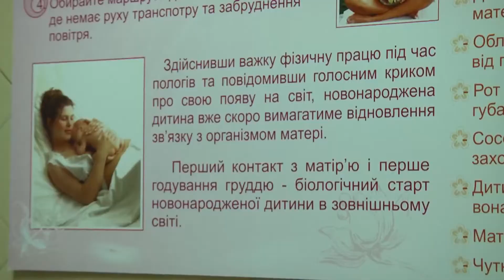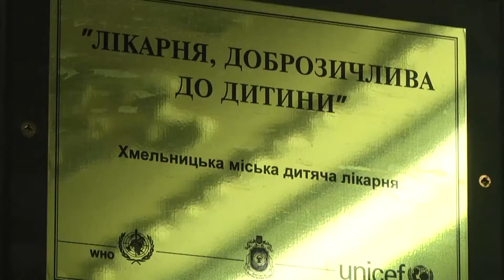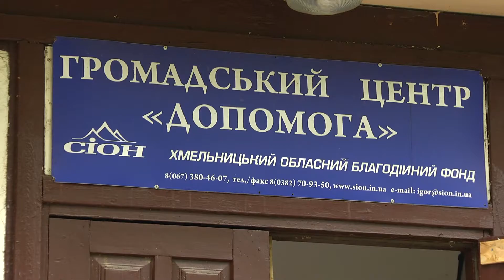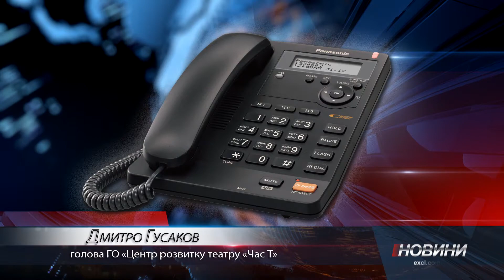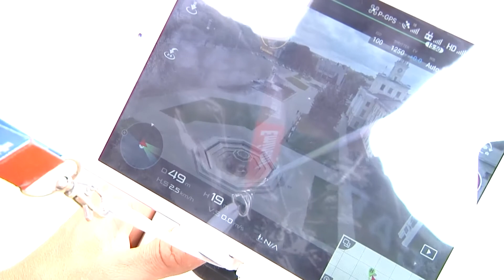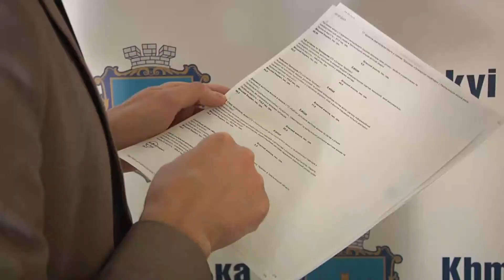Підсумки тижня - Півтора мільйони на громадські ініціативи